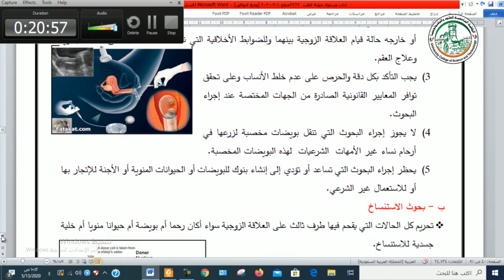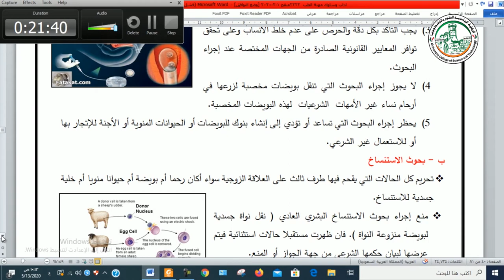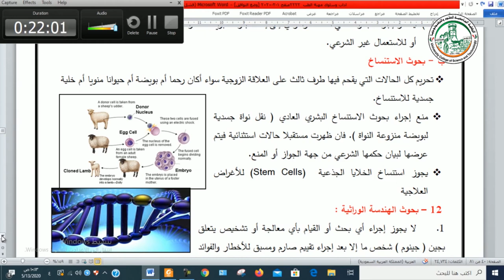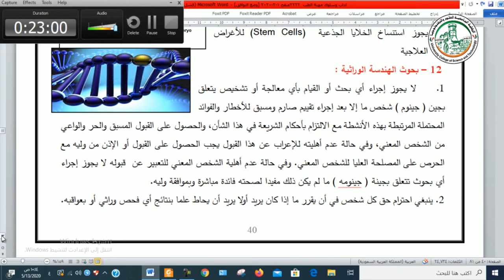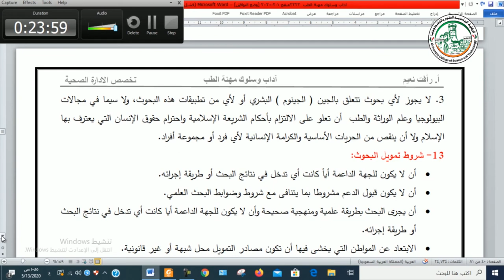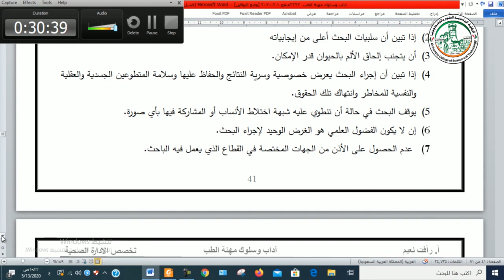شروط الموافقة الكتابية المبنية على المعرفة